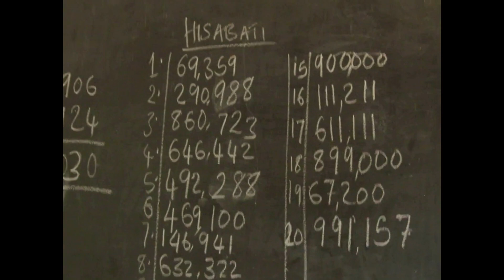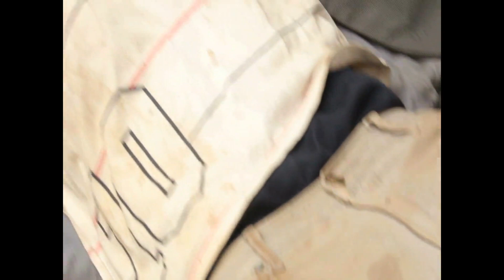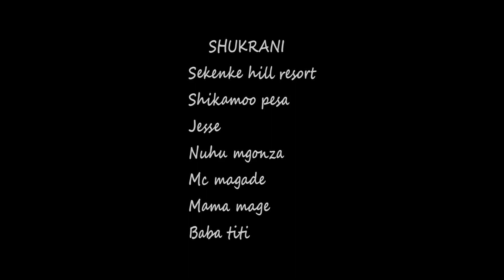SHANGAZI Part 1 - Fadhili Msisili, Mohamed Fungafunga, Nunduma, (Official Bongo Movie)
SHANGAZI Part 1 - Fadhili Msisili, Mohamed Fungafunga, Nunduma, Zumo, Cathy (Official Bongo Movie) Kitambi Movies

EDITOR: Kidogo ze Zero
PRODUCER: Wakuja Film
DIRECTOR: Nunduma Ibrahim